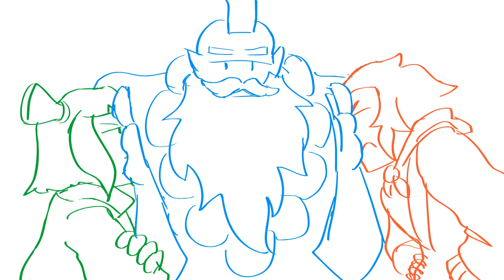Who broke it? - lego monkie kid animatic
Every fandom has to have a "who broke it" animatic or else are they even a fandom?